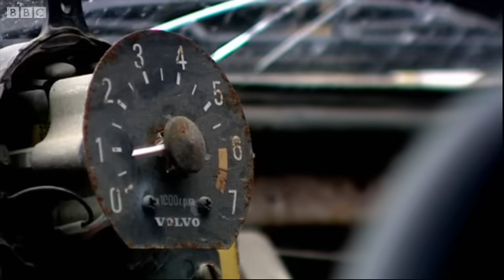Mika Hakkinen Teaches Captain Slow to Drive | Top Gear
Mika Hakkinen trains Top Gear's very own Captain Slow, James May, how to drive at high speeds on a loose surface in Finland.